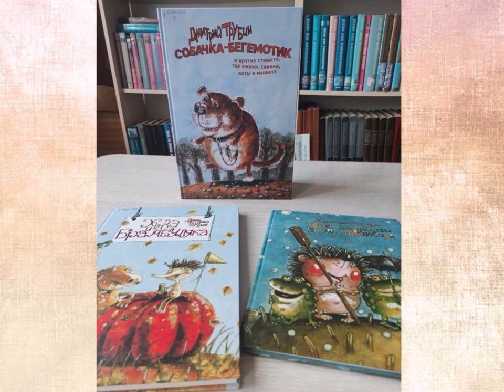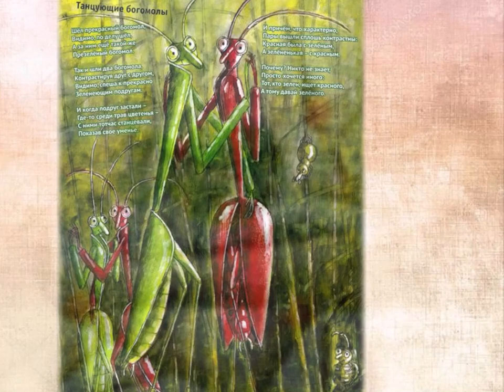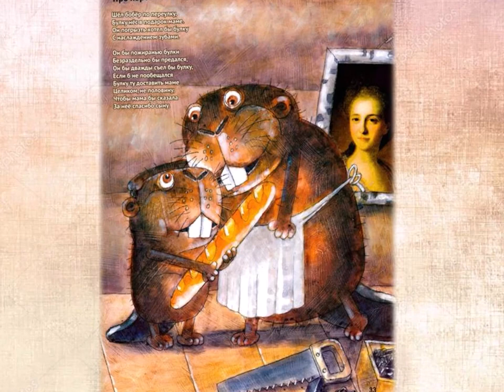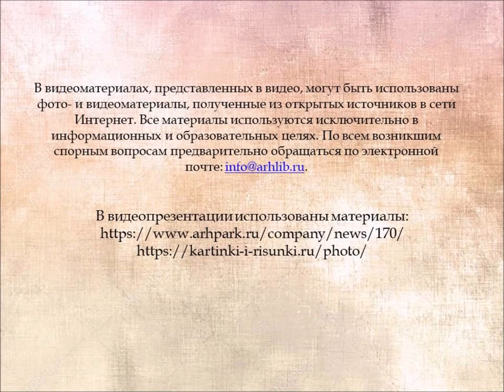Стихи для детей на вырост Дмитрия Трубина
Библиотека № 18 Северного округа предлагает послушать добрые стихи Дмитрия Трубина из книги "Собачка-бегемотик и другие стишата, где ёжики, свинки, коты и мышата" с узнаваемым стилем авторских иллюстраций.